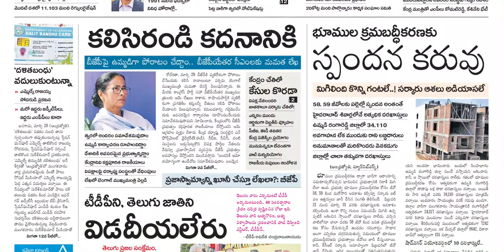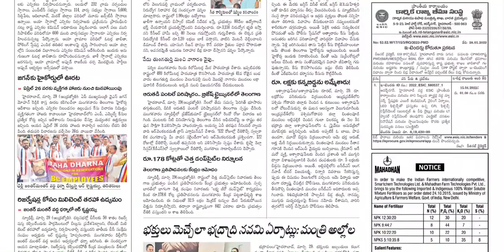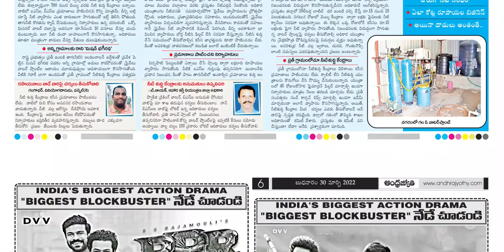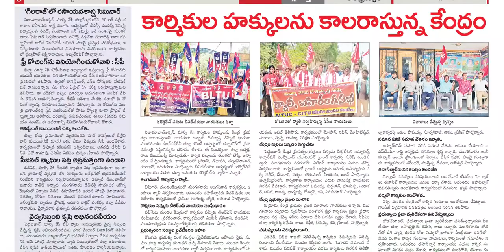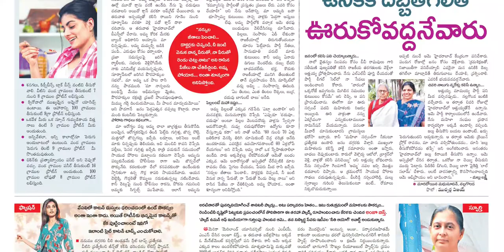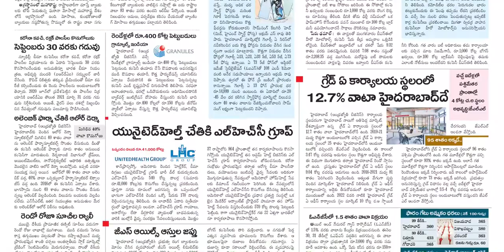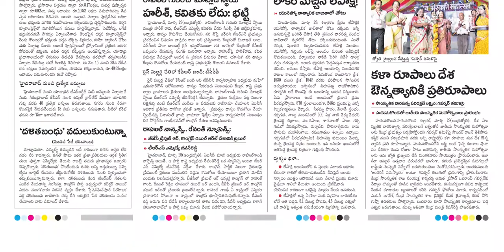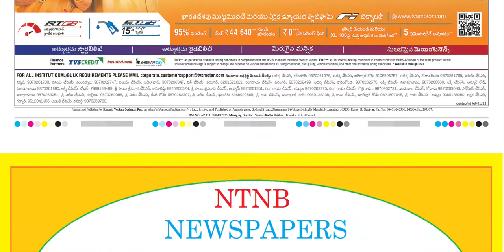ANDHRA JYOTHI TS 30 MARCH 2022 WEDNESDAY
Telangana news
Ap news
Cricket news
Sports news
Cinema news
Bussines newspaper
Crime news
Chaduvu paper
Education newspaper
Eenadu antharyaami
Antharyami eenadu
Telugu antharyaami
Apprentice jobs
Vasundara paper
Eenadu vasundara
Eenadu karimnagar
Haaybujji paper
Prathiba
Eenadu pratibha newspaper
Prathiba paper
New intiatives by politicians
Telugu news
Gk questions